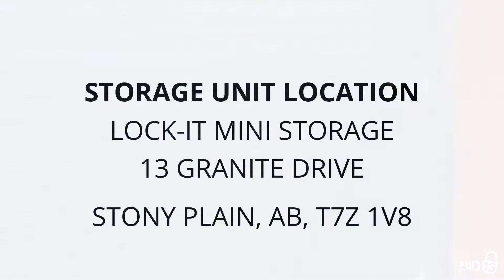Lock-IT Mini Storage - Unit 35P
furniture, Household, boxes, TV, Miscellaneous